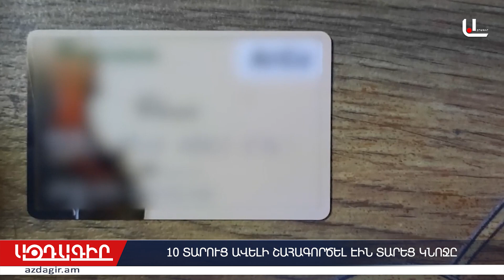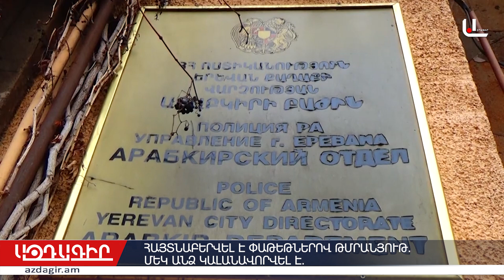10 տարուց ավելի շահագործել էին տարեց կնոջը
10 տարուց ավելի շահագործել էին տարեց կնոջը.մուրացկանությամբ զբաղվելուն դրդած տղա։
Կոտայքի պարեկները ապօրինի թմրաշրջանառության դեպք են բացահայտել
Հայտնաբերվել է փաթեթներով թմրանյութ․ մեկ անձ կալանավորվել է․ Արաբկիրի ոստիկաններ
Բնակարանների խուզարկությամբ զենք-զինամթերք է հայտնաբերվել․ Չարենցավանի ոստիկաննե